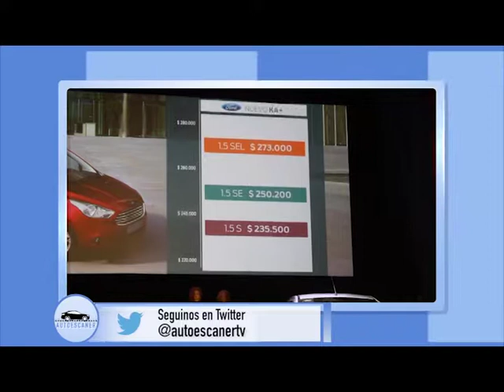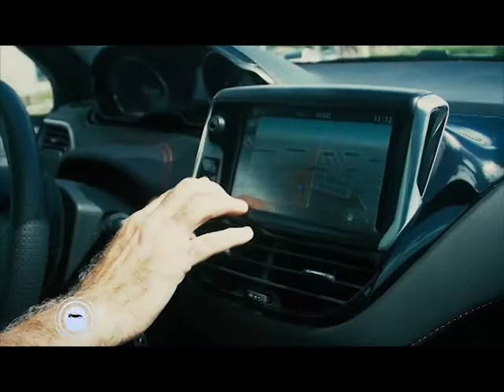AUTOESCANER 04.04.17 - Foton Tunland (Ent. Sandro Piraccini) - Ford Ka+